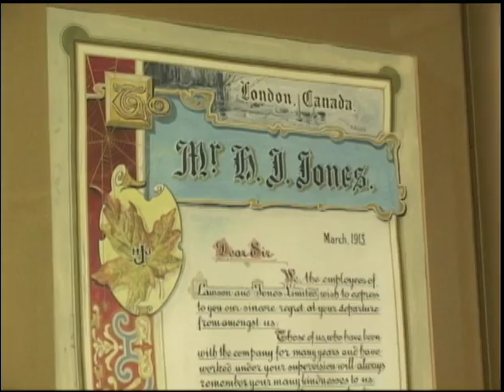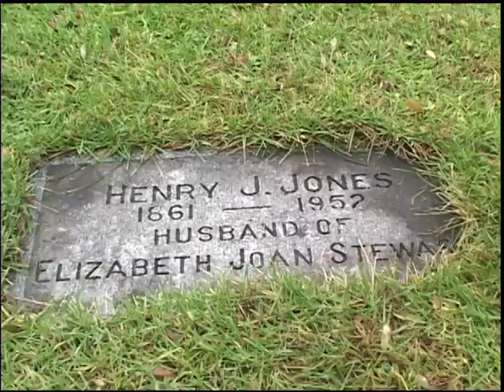2006 London Business Hall of Fame - Henry Jones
Henry Jones inducted into the London Business Hall of Fame